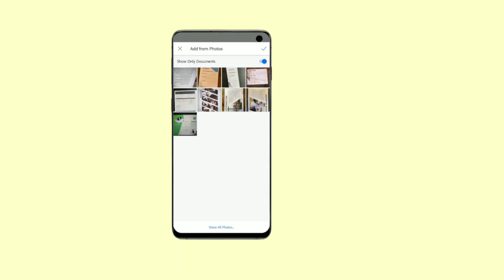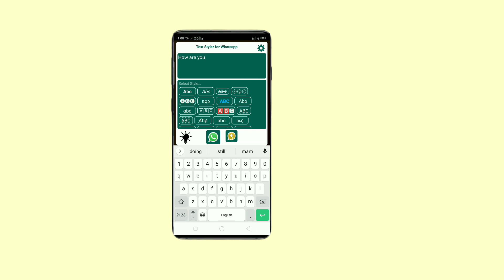WhatsApp वर मेसेज पाठवण्याची हि ट्रिक माहिती आहे का ! सगळे खुश होतील! जाणून घेऊया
WhatsApp trick अशाप्रकारे मेसेज पाठवा सगळे खुश होतील! जाणून घेऊया

App link